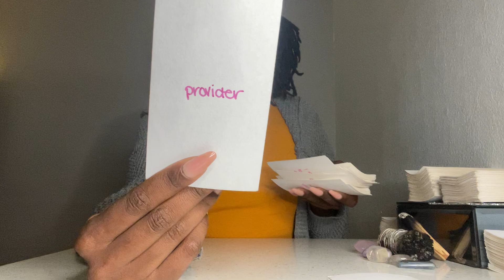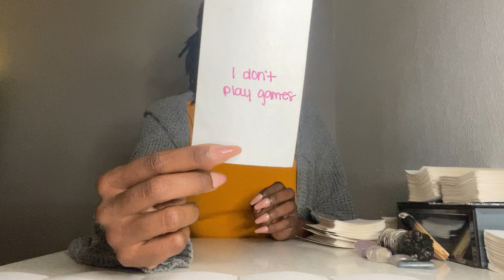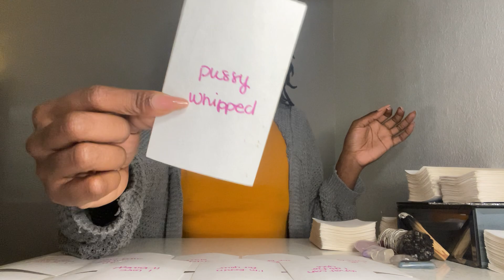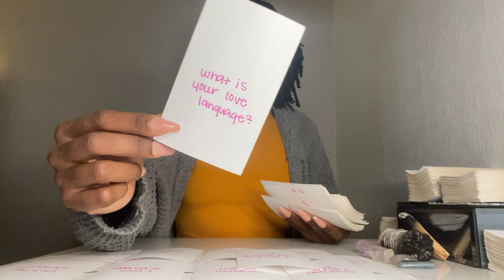✨18+💦 YOUR VIBE HAS THEM IN LOVE 🥰 SOMEONE IS PLANNING A SPECIAL DATE NIGHT FOR YOU 💫🍾🥂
Temporarily book manually:

Personal Reading: $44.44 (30 minutes)

Twin Flame/Soulmate reading: $111 (1 hr)

Emergncy in depth personal: $111 (1 hr)

Send payment via

Or